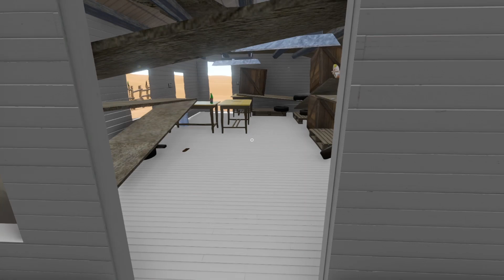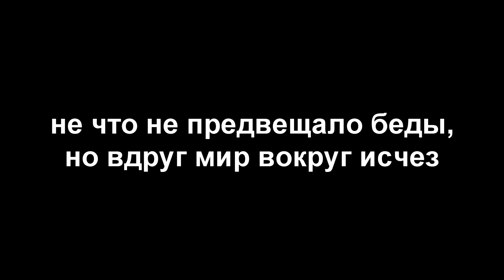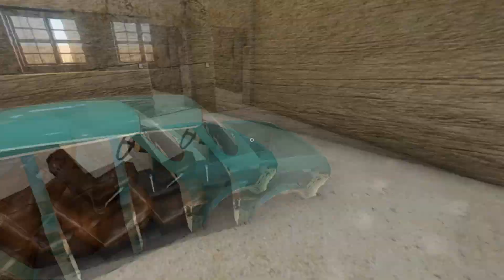The Long Drive, Едем к Маме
игры, прохождения, обзоры, гайды.